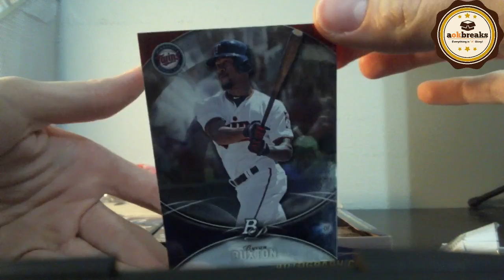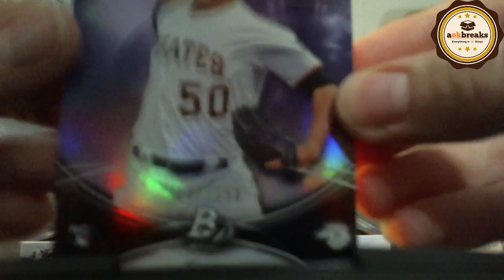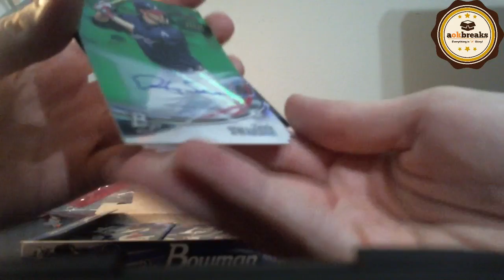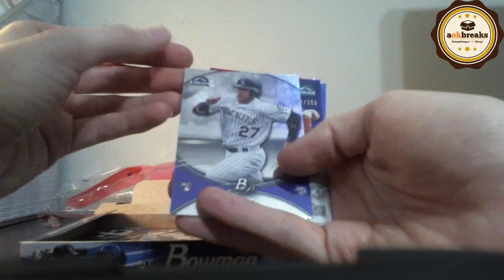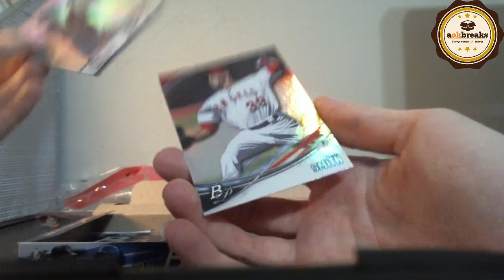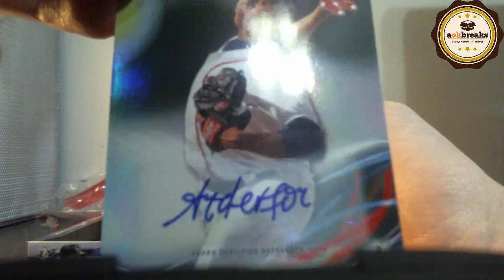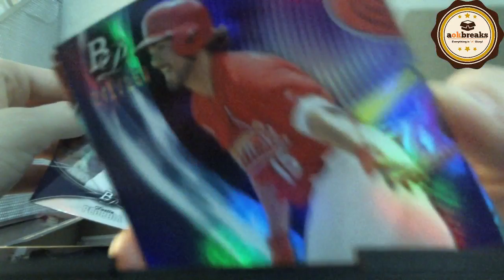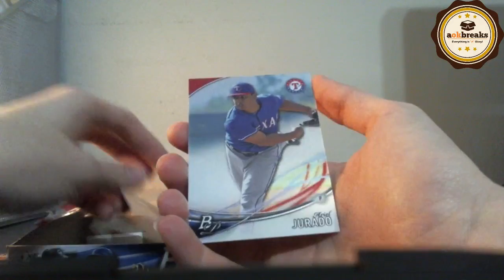aokbreaks - 2016 Bowman Platinum Personal Box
Personal box for wallir22! Done by my girlfriend.